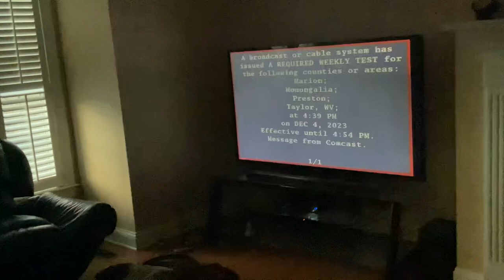A Required Weakly EAS Test